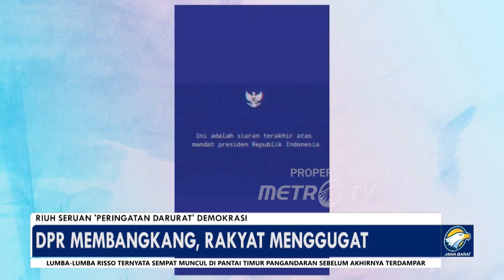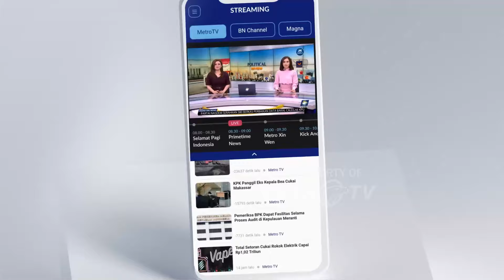Riuh Seruan peringatan Darurat Demokrasi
METRO TV - Riuh Seruan peringatan Darurat Demokrasi